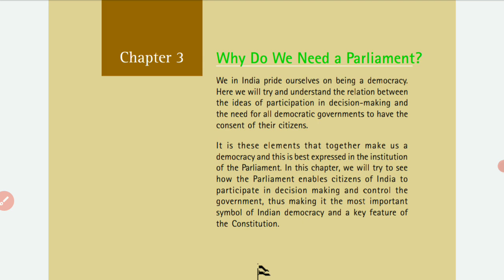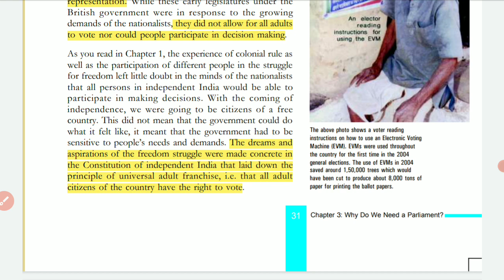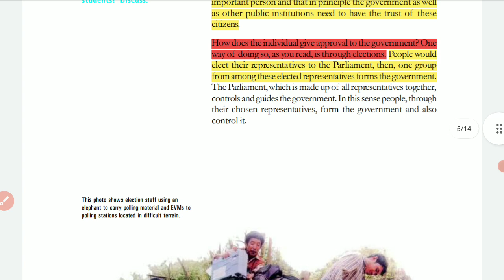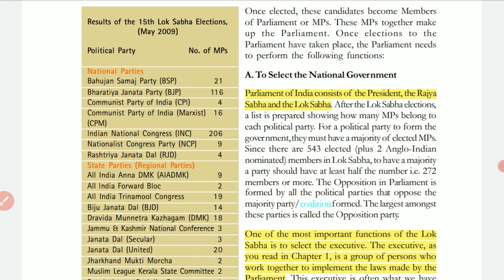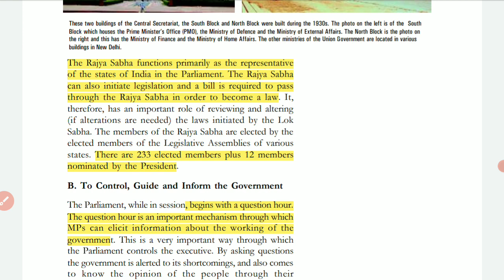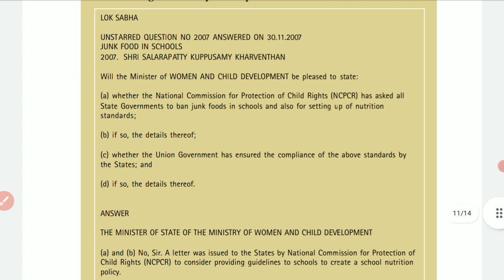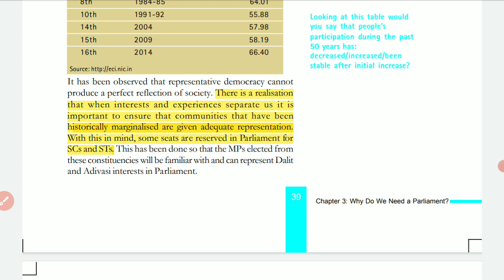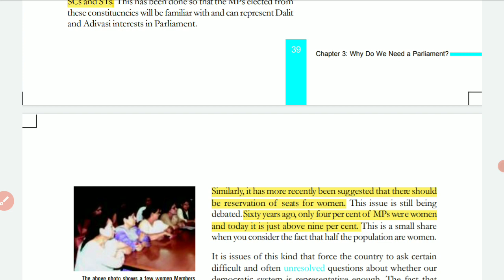Civics Class 8th chapter 3 why do we need a parliament || chapter explain in hindi